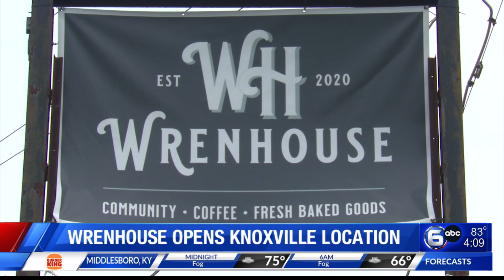WrenHouse opens Knoxville location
A new bakery is open in Knoxville. WrenHouse opened on July 1, it's their second location with the first in Corryton.